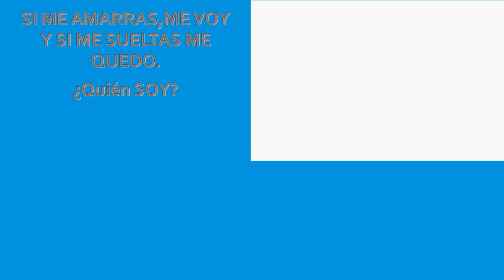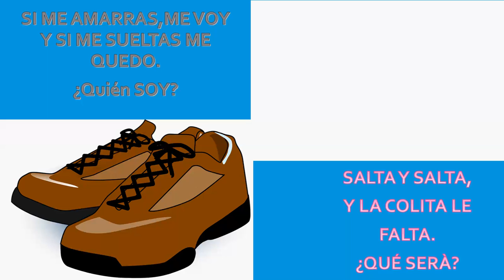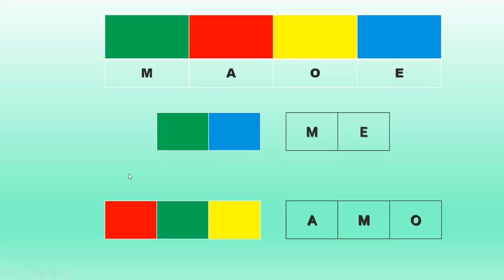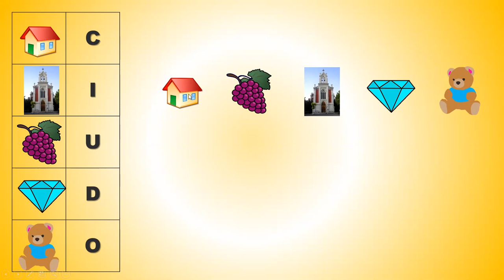FORMANDO PALABBRAS .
Impartimos las clases de inicial 1 y 2 de forma Asincrónicas y Sincrónicas.
Dirigidas a niños de 3 y 4 años